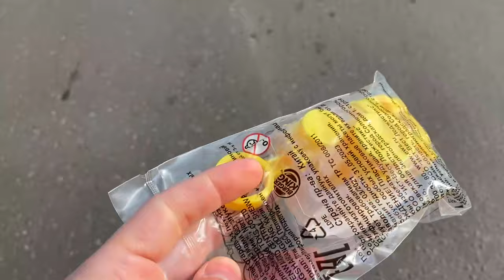ВЛОГ Друзья из Крыма. Прикольно встретили. Как живут ФРИЛАНСЕРЫ за городом в ТАУНХАУСЕ. Такая Москва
Инстаграм Светы - присоединяйтесь, кто хочет заниматься йогой. Говорите что от нас.

Как же круто путешествовать, знакомиться и дружить. Мы поехали в Раменское из Подольска, ну а вы с нами)